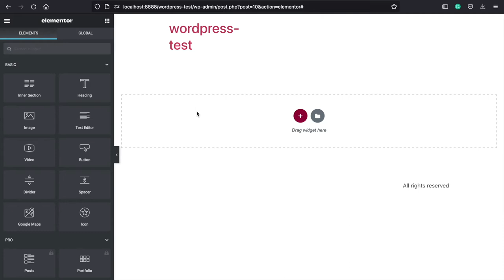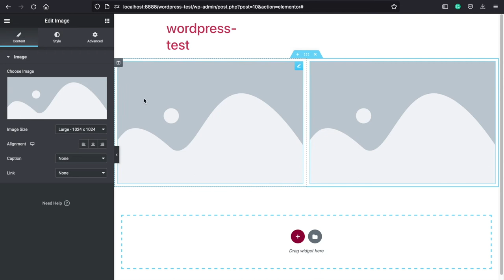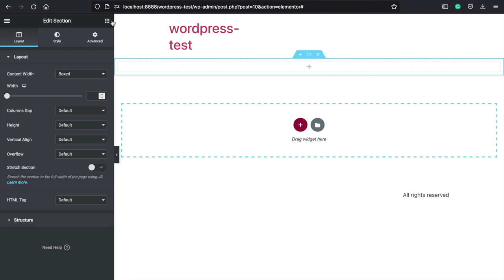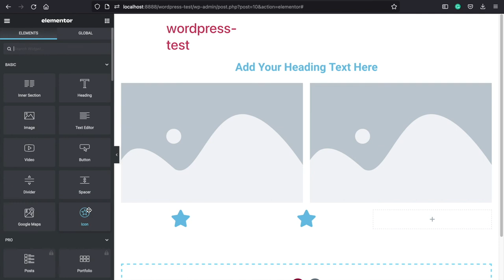Elementor Inner Section Widget Tutorial | WordPress Elementor (2022)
Learn how to use the inner section widget of Elementor.